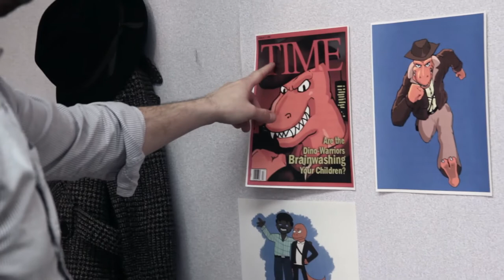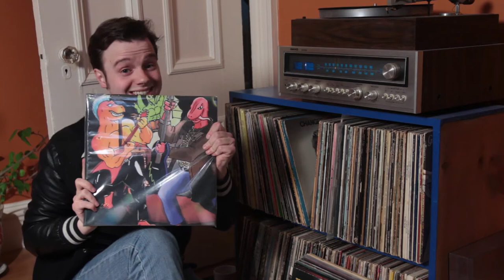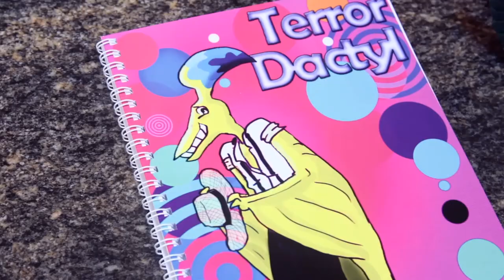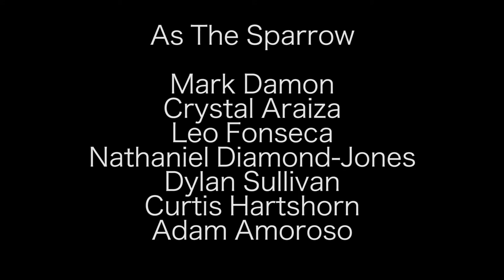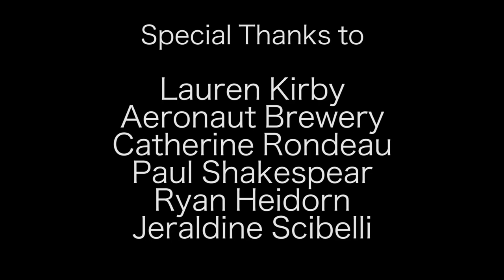Dino-Warriors!: The Untold Story of the Greatest '90s Cartoon Show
A brand new documentary about "DINO-WARRIORS!," your favorite cartoon show from the '90s! Relive the adventures of Thunder Rex, Attack Raptor, Terror Dactyl and Mark Stegosaur as you learn the behind the scenes stories of the much loved TV show!

"Dino-Warriors!" is a documentary about the greatest cartoon show of the ‘90s, the story of four dinosaur brothers who love fighting crime, eating turkey club sandwiches, and confronting serious political and social themes. One nostalgic fan explores the story behind the show, its waves and waves of much cherished (though occasionally defective) toys and merchandise, and learns why people still love the Dino-Warriors!